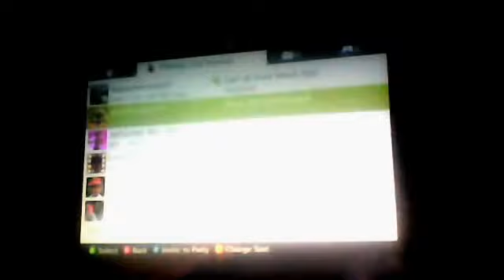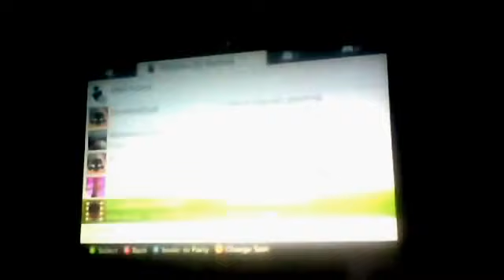Online Sniping Destruction w/ Josh